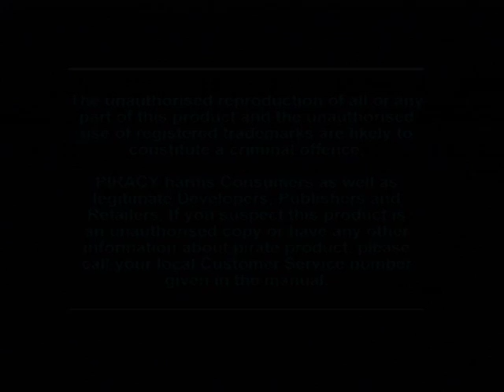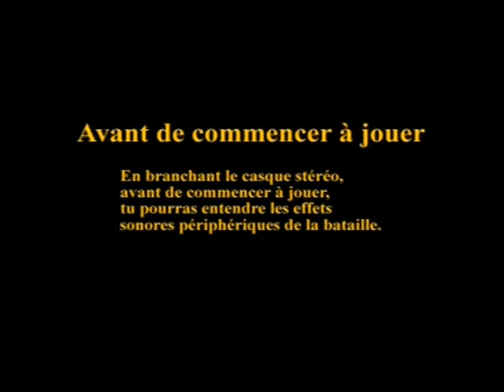[Ps1] Introduction du jeu "Legend of Kartia" de l'editeur Konami (1999)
Voici l'introduction du jeu video Legend of Kartia publié par Konami au cours de l'année 1999 sur Ps1